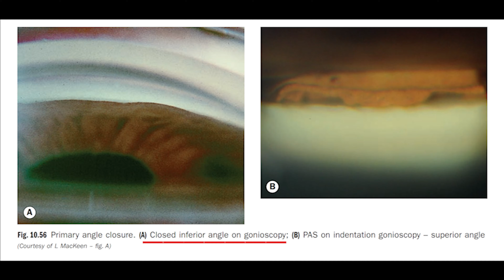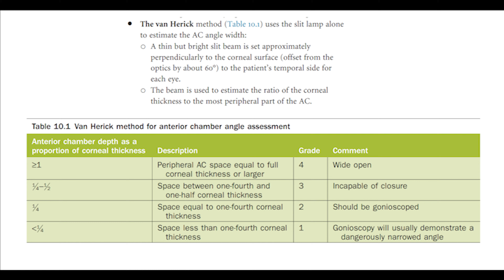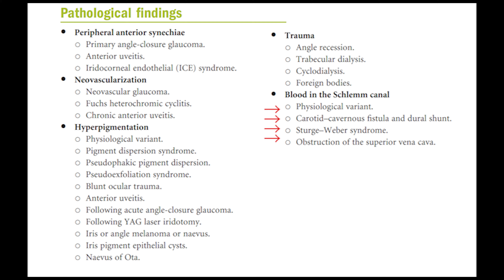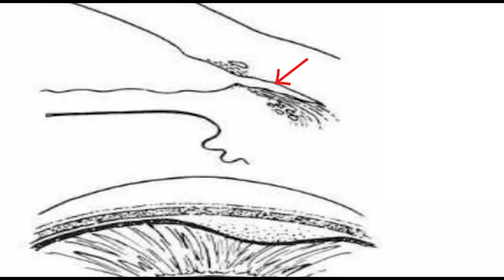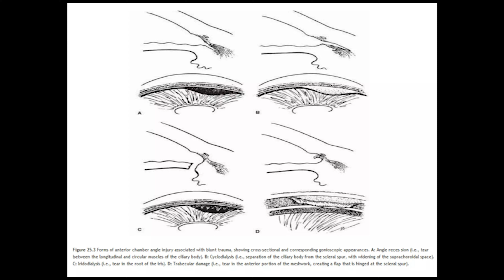Dr Swelam Glaucoma 01/part-04 جلوكوما سويلم (AC angle findings and trauma)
Ophthalmology
Medicine
Glaucoma
Gonioscopy
Angle structure
د حسين سويلم
2023
Kanski